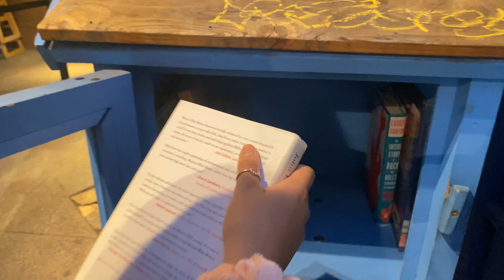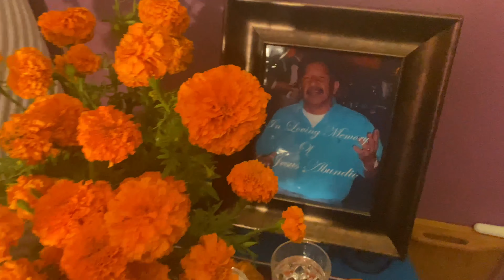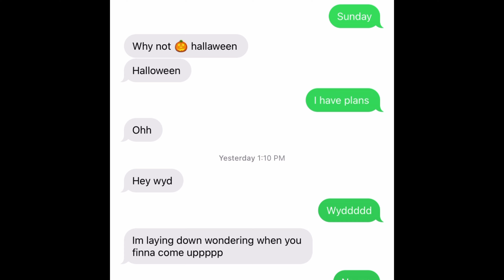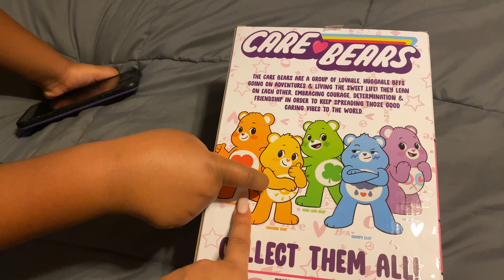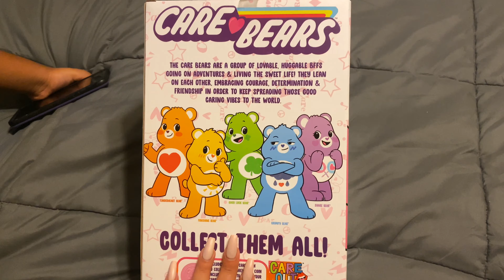WEEKEND IN MY LIFE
Insta ; boricuuabri
Snap ; lalaa_bree